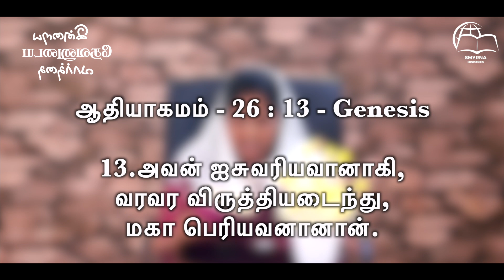இன்றைய தேவனுடைய வார்த்தை || Today's Word of God || Ps.Beula || Smyrna Ministries || 21st Oct 2024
Watch Our Today's Word of God || இன்றைய தேவனுடைய வார்த்தை || Ps.Beula Rajan || Smyrna Ministries || 21st October 2024